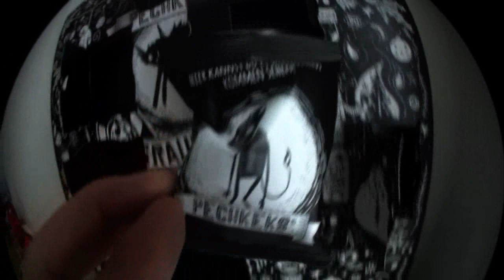Türchen 9 von 24 | Grausige Weihnachten Adventskalender